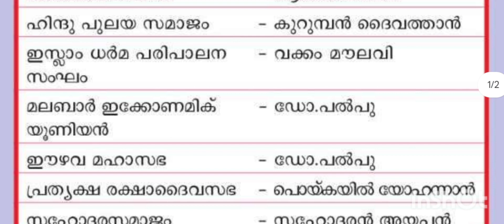പ്രസ്ഥാനങ്ങൾ നേതാക്കൾ/ 10th level Sure Shot questions/ For Khadi board ld/ LDC 2024